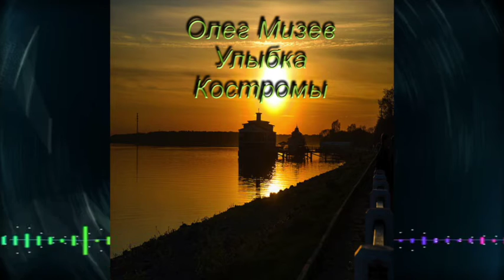Олег Мизев - Улыбка Костромы